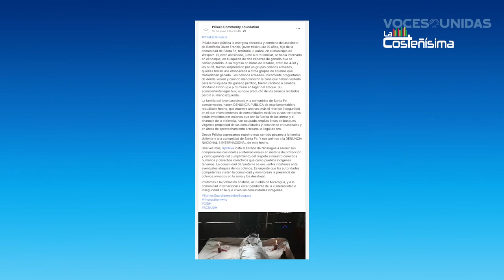Comunidades indígenas denuncian otro asesinato por presuntos colonos.